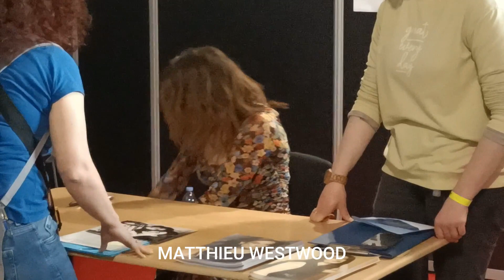Teri Hatcher Sign Autographes To Her Fans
Teri Hatcher Sign Autographes To His Fans In Paris